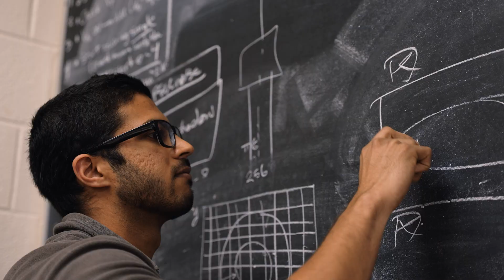Fusion energy and the path to commercialization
The U.S. Department of Energy’s Princeton Plasma Physics Laboratory is integral to advancing the administration’s bold decadal strategy to accelerate the realization of commercial fusion energy. The science and engineering techniques developed at the Lab will be used to develop a pilot fusion power plant. The Laboratory is partnering with more than a dozen private fusion companies to help bring fusion to the grid.

This video features Steven Cowley, laboratory director at PPPL.

The Princeton Plasma Physics Laboratory is a U.S. Department of Energy national laboratory managed by Princeton University. for more information.